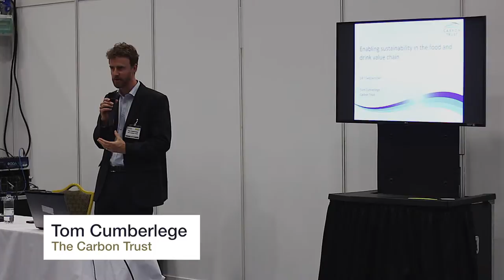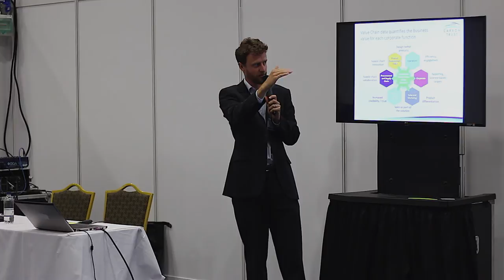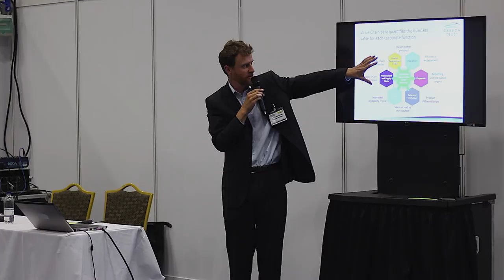Tom Cumberlege - The Carbon Trust - Food & Drink Business Europe Conference 2016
Tom Cumberlege - Senior Consultant, Business Advice at The Carbon Trust - giving his talk on 'Enabling Sustainability In The Food And Drink Value Chain' at the Food & Drink Business Europe Conference 2016